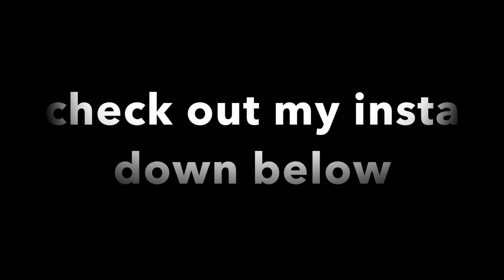First Fortnite Video! Beat My Goal (Must Watch)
If you want to see an awesome Fortnite Gameplay you came to the right place!
If you want my insta michael.keioglian
My snapchat is mike.keio